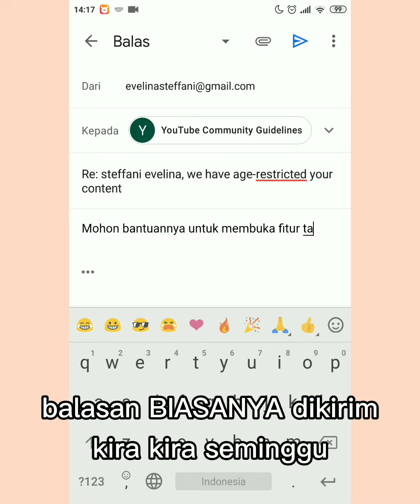Cara Membuka Fitur Tab Komunitas Tanpa 1000 Subscriber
hai hai haii semuaaa
aku upload lagi niii
moga suka dan berguna yaa❤️
THANKYOUUU❤️🔥